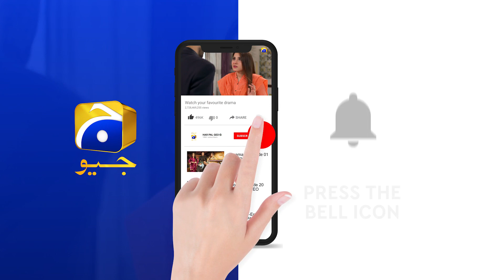Meine Koi Buhat Bari Naiki Ki Jo Mujhe Omar Mile... Sehar | Mohabbat Chor Di Maine | Har Pal Geo